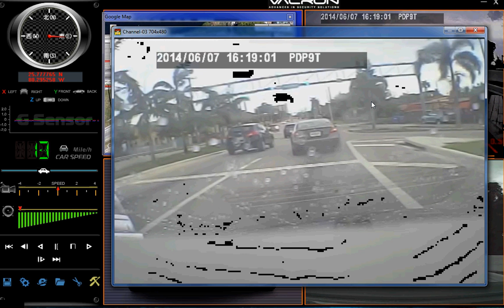vlc record 2014 06 07 22h33m08s 007 avi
DUI RAMPAGE
I guess its cool to drink and drive. Since the cop that showed up 45 min later and 5 911 calls, I was told by the officer that the man won't be arrested for DUI. His reason was since they didn't see him get out of the car, and even with the video that showed the whole thing and showed him getting out of the car, did't care, no arrest